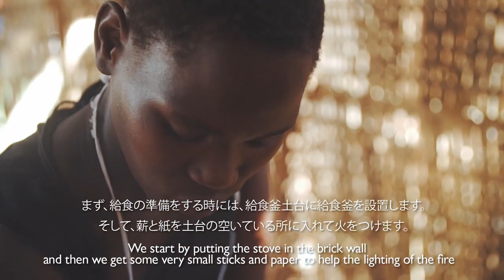Food for Happiness Program | 1 Guest = 10 Meals | byFood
Previously, byFood raised funds for a different NGO each month, financing projects like providing school uniforms for students, building homes in Cambodia, and giving educational support to children in need.

As of January 2021, the equivalent of 289,829 school meals has been donated to various NGOs thanks to your bookings and reservations.

Past Food for Happiness projects include:
-- Feeding children in rural Darjeeling, India with ESA Japan
-- Nutrition workshops and healthy snacks for Cambodian students with Nom Popok
-- Sustainable vegetable project in South Africa with Japan International Volunteer Center
-- Providing school lunches for children impacted by COVID-19 in Shiga, Japan with Food Bank Biwako